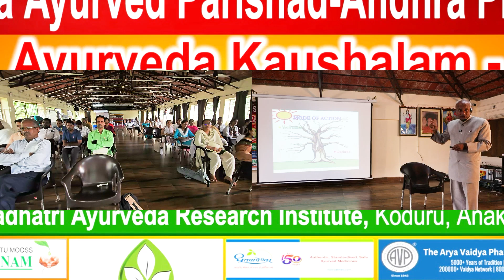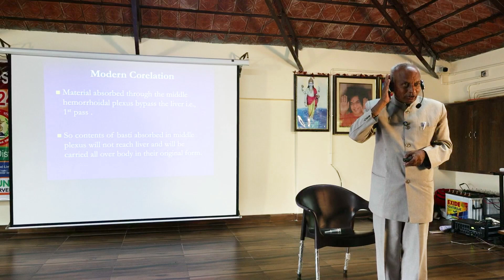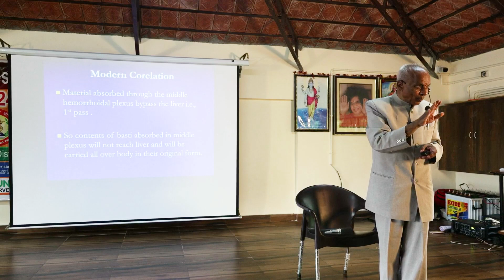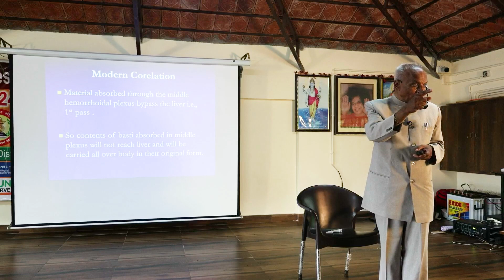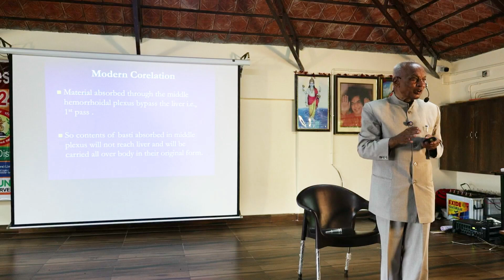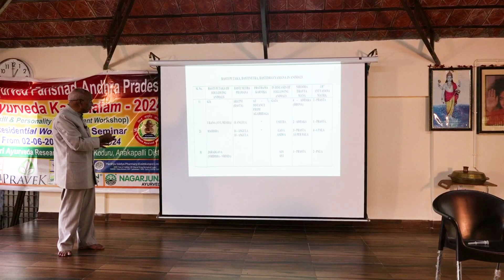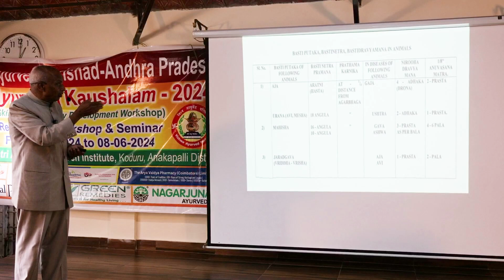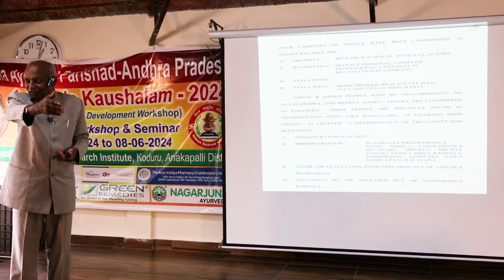Advanced practices in Vasti karma by Dr N Anjaneya Murthy garu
పదహారవ ఆయుర్వేద, యోగ శిక్షణా సప్తాహం నకు రిజిస్ట్రేషన్ ప్రారంభం.
ఆజీవనం అత్యంత ఉత్కృష్ట మైన హఠయోగ సాధన చేసిన యోగాచార్యులు శ్రీ రామ లింగ వెంకట సత్యనారాయణ గారిచే అతి ప్రాచీన మైన అష్టాంగ యోగ సాధన, మరియు ఆయుర్వేద జీవన విధానాన్ని అందరికీ అందించి ఆరోగ్య వంతమైన సమాజ నిర్మాణము ధ్యేయంగా ఉద్యమించిన వైద్య సుందర రాజ పెరుమాళ్ గారిచే ఆయుర్వేద శిక్షణా సప్తాహం నిర్వహింప బడుతుంది.

ఆరోగ్యధాత్రి ఆయుర్వేద ఆశ్రమ ప్రాంగణము లో ఉచితముగా ఆవాసము, భోజన సౌకర్యములతో 22-06-24 నుండి 28-06-24 వరకు నిర్వహింప బడు ఈ శిబిరం లోని ముఖ్య అంశములు

1. సులువైన సూక్ష్మ వ్యాయామముల నుండి అతి క్లిష్టమైన ఆసనముల వరకు నిరంతర సాధన

2. సప్త ధాతువుల నుండి, ప్రతి ఒక్క కణము వరకు ఆమూలాగ్రం శుద్ధి చేసే షట్ క్రియల సాధన

3. నూతన కణముల ఉత్పాదన ద్వారా స్వాస్థ్య స్థాపనకై అత్యంత ప్రాచీన ప్రాణాయామ సాధన

4. మానసిక వత్తిడి తగ్గించుకొని చైతన్యం ఏకాగ్రత పెంచుకొనుటకు ఉత్కృష్ట మైన ధ్యాన సాధన

5. బాహ్య వాతావరణం తో పాటు అంతః శుద్ధి చేసే నిత్యాగ్ని హోత్ర విధానము లో శిక్షణ

6. ఆయుర్వేద దినచర్య, వైదిక ఆహార సేవనలో వైద్య సుందర రాజ పెరుమాళ్ గారిచే శిక్షణ

7. సులువుగా సంస్కృతం లో మాట్లాడడం నేర్పి సంస్కృత అధ్యయనము నకు గట్టి పునాది వేసే సంస్కృత సంభాషణ శిబిరం

8. ప్రతీ రోజూ ఉచ్చారణ లోపం లేకుండా భగవద్గీత పారాయణం

9. ఎల్లప్పుడూ సంతోషంగా సమృద్ధితో గడుపుతూ మన చుట్టూ ఉన్న వారితో చక్కటి సంబంధాలను పెంపొందింప చేసుకుంటూ జీవితాన్ని ఆనందమయం చేసుకోవడానికి దోహద పడే జీవన విద్య తరగతులు

ఉచిత రిజిస్ట్రేషన్ : 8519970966, 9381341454 కు కాల్ చేసి పేరు నమోదు చేసుకొనవలెను.
గమనిక: కేవలం ఏడు రోజులు పూర్తిగా ఉండే వారికి మాత్రమే రిజిస్ట్రేషన్ అవకాశం ఇవ్వబడును. అందుకై refundable deposit Rs1000 రిజిస్ట్రేషన్ సమయం లో తీసుకుని ఏడు రోజులు పాల్గొనిన తర్వాత తిరిగి ఇవ్వ బడును.

స్థానము: ఆరోగ్యధాత్రి ఆయుర్వేద పరిశోధనా సంస్థ, కోడూరు
తేదీ: 22-06-24 నుండి 28-06-24 వరకు